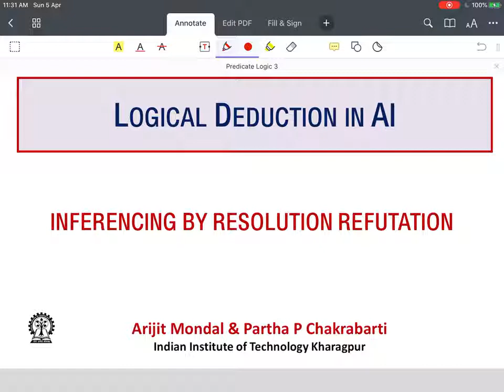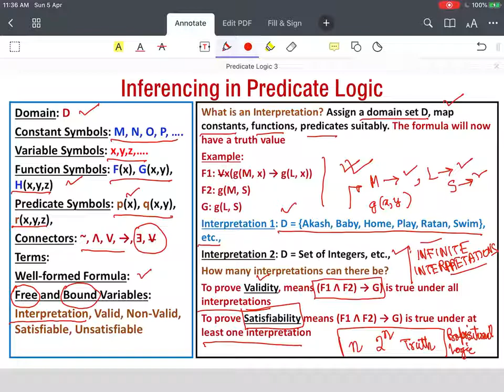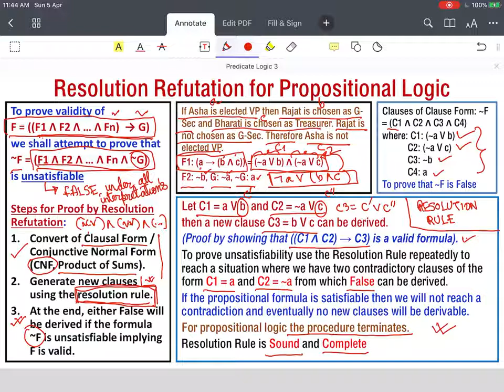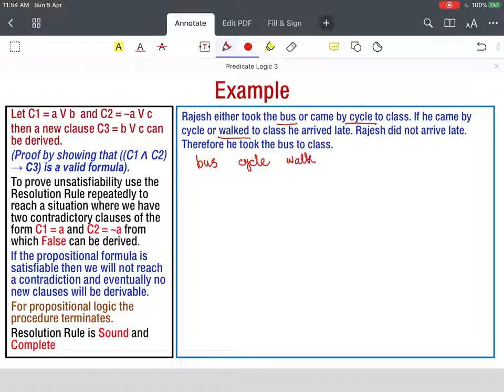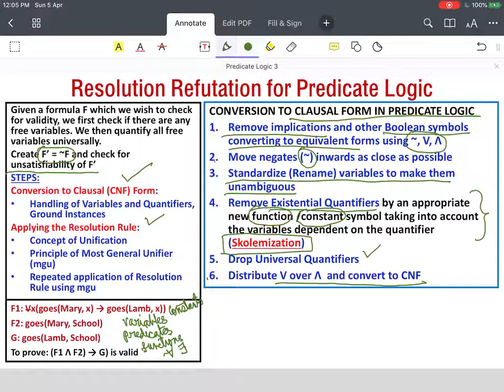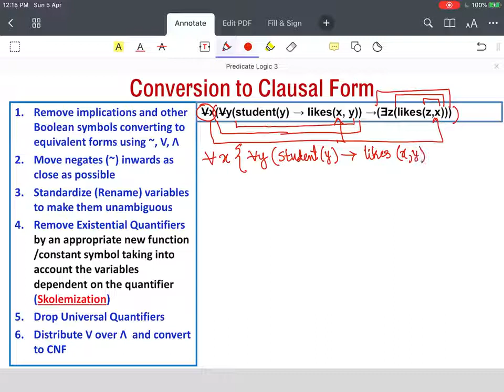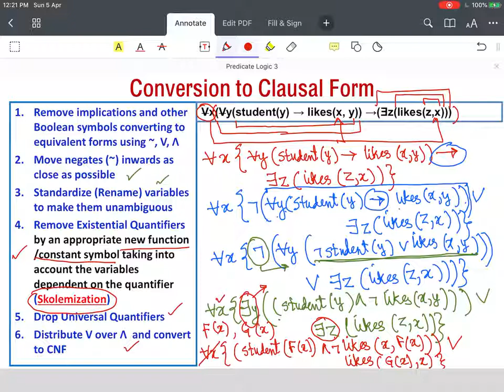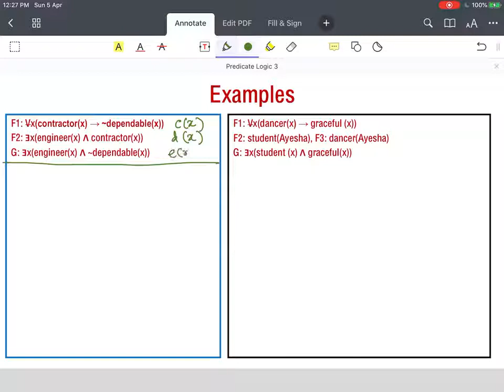08 Resolution Refutation